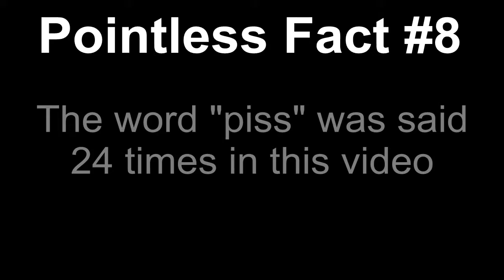The Golden Shame? - Queer Quandaries Episode 2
On this episode of Queer Quandaries I discuss the ethics and morality behind urinating in the shower.